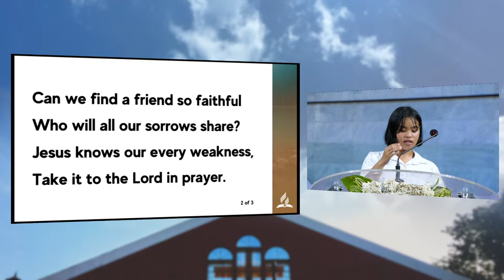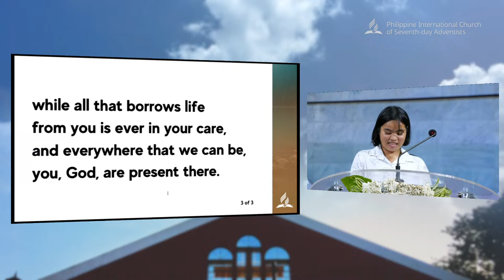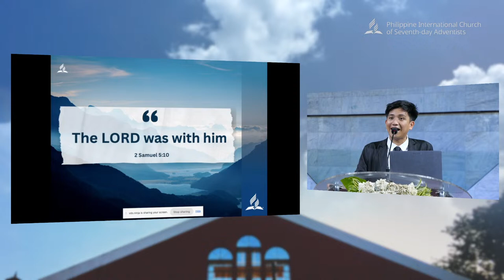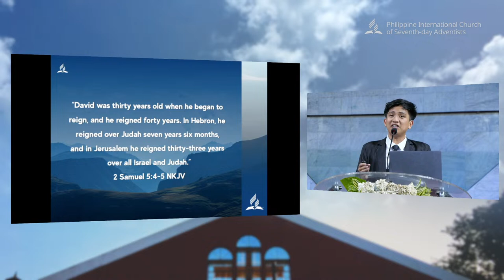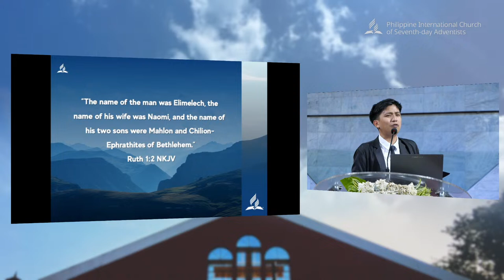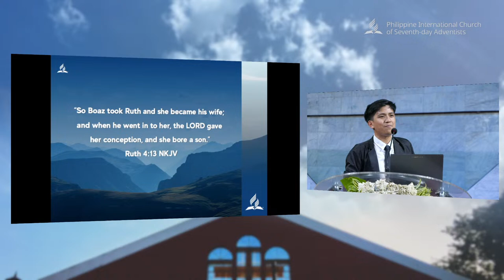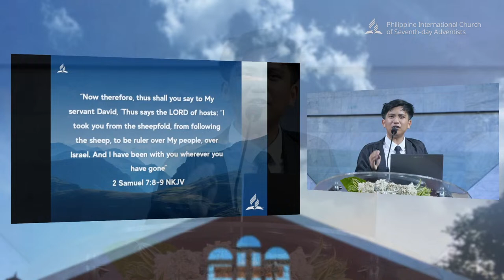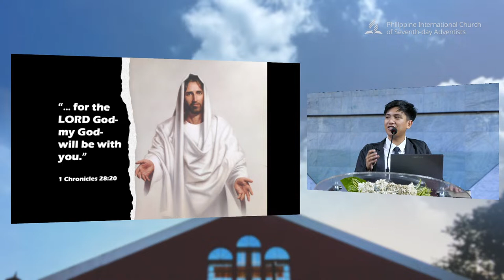The Lord Was With Him - Jovit Dolores - AUP PIC Midweek Mar 27 2024